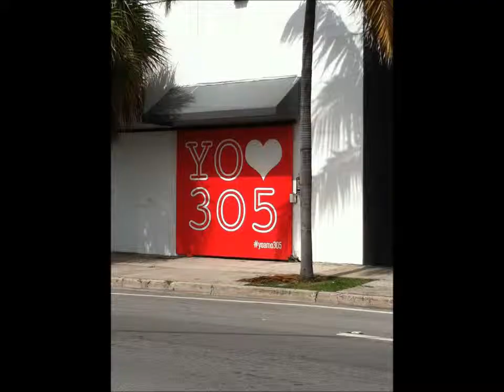The Writing on the Wall 08 10 13